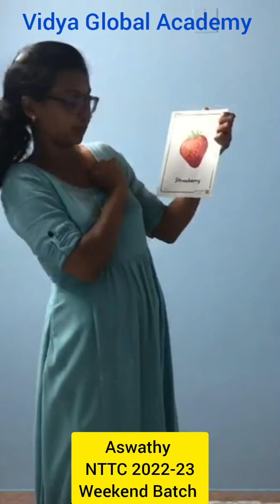VGA Student Teacher Aswathy Micro Teaching Session- Theme Fruits